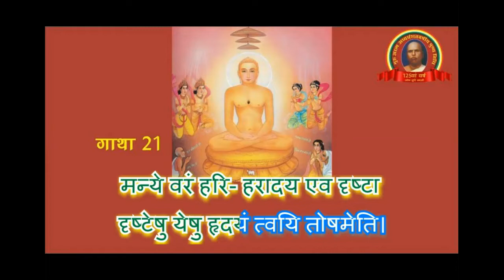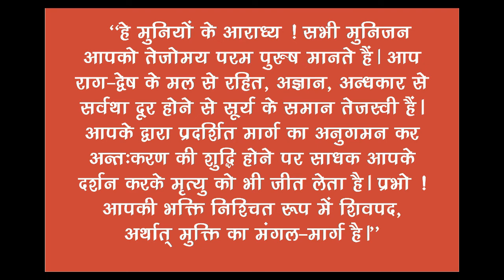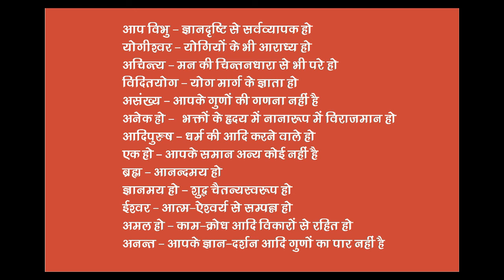BHAKTAMAR STOTRA || भगवान् आदिनाथ || गाथा 21-22-23-24 || आचार्य मानतुंग सूरि || उच्चारण एवं अर्थ